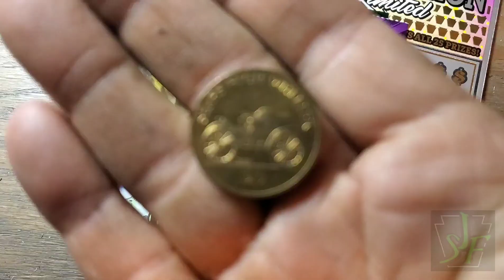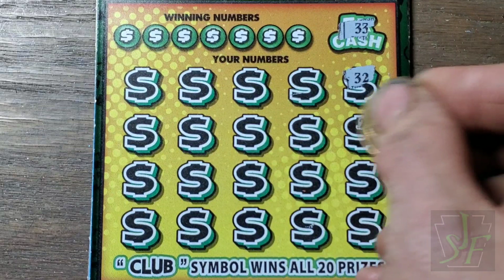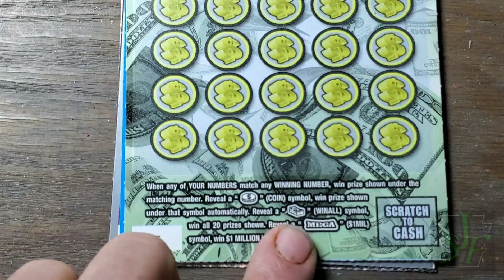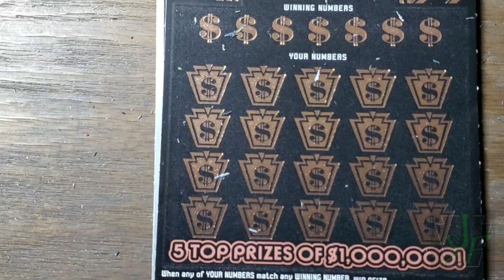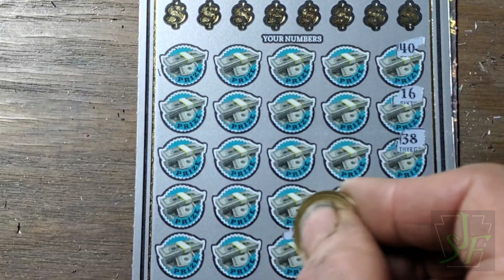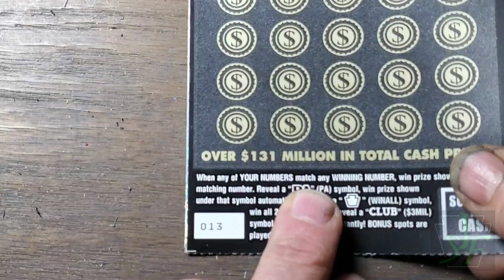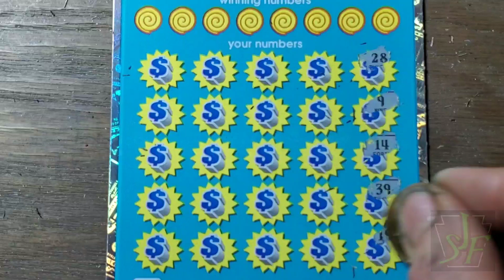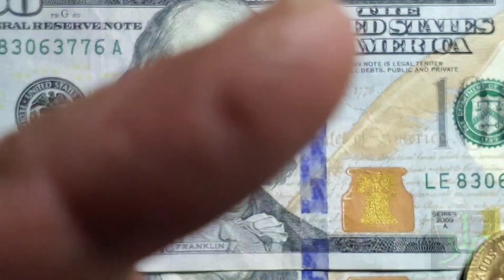$190 in unwanted contest tickets.